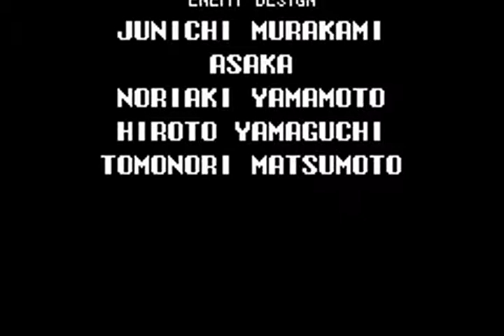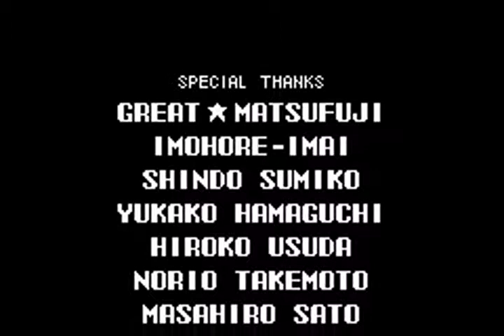Let's Play Castlevania: Aria of Sorrow - Chaos! Best ending - Extra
Agora sim o best ending com 100% das souls mais o Chaos Ring (mana infinita).
Acompanhe ao fim o diálogo diferente entre Soma e Mina.

Prróximo: Boss Rush Mode!